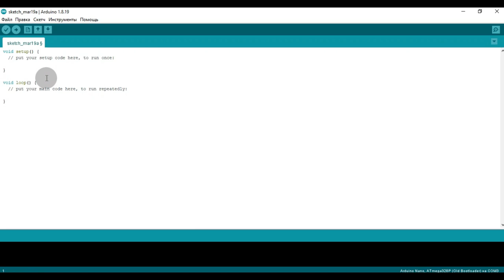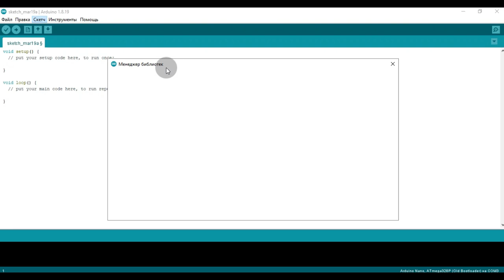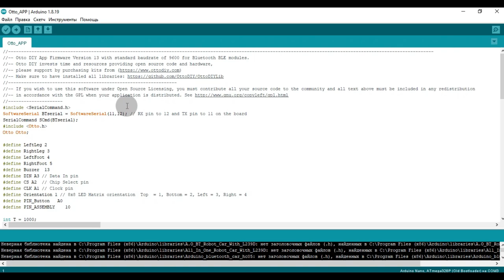Otto robot yasash | How to make Otto robot | Как сделать Отто робот | roboshop | roboshopuz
Otto robot yasashni o‘rganamiz!

📽 Videoda OTTO robotini yasash jarayoni to‘liq ko‘rsatilgan!

robototexnika va elektronika detallari sotiladigan O‘zbekistondagi eng yirik do‘kon.

Videoda ko‘rsatilgan robot kodlarini roboshopuzbot dan yuklab olishingizbmumkin.

🤖 Robototexnika bu - @roboshopuz